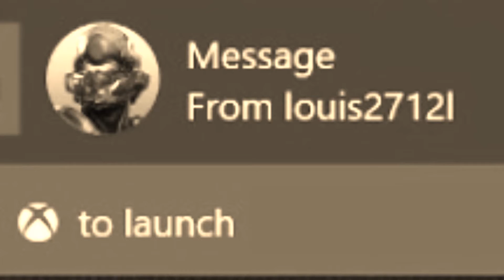TIME TO GO BPL!!! FUT DRAFT #2 (WITH FACECAM!) :)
Did You Enjoy My BPL FUT Draft?

Leave a "Like" if you enjoyed the episode!
Leave a "Comment" with any ideas or opinions!
And "Share" this video with all your friends! :)

THANKS EVER SO MUCH!